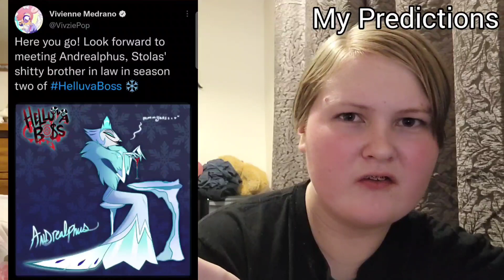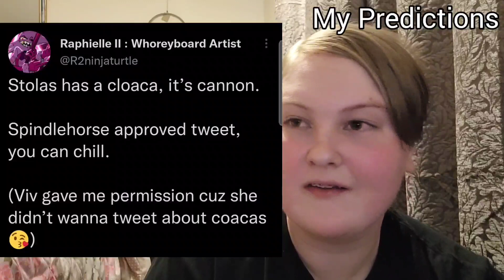Helluva Boss - The Circus // S2: E1 | Reaction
This was an amazing episode!